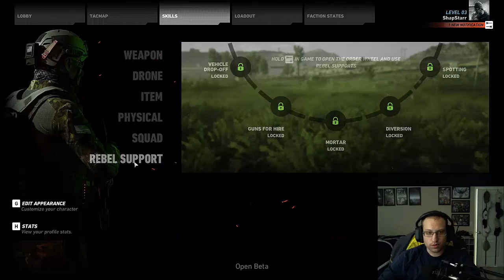Ghost Recon Wildlands - Interrogation 101